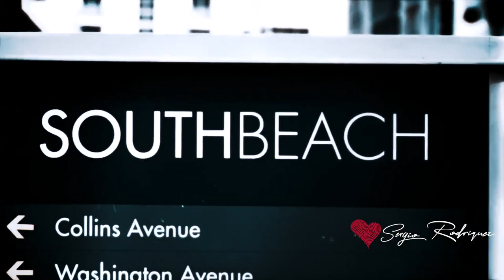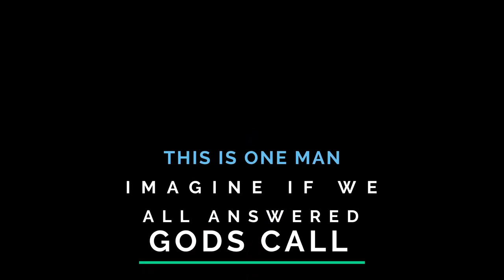THE SACKCLOTH PREACHER MESSAGE OF REPENTANCE USA - CANADA -RETURN OF JESUS CHRIST SHARE